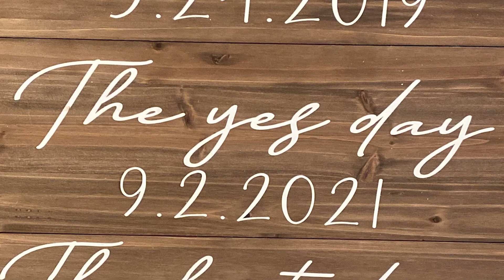'The Best Day Ever' Wedding MV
Here is a music video to Spongebob's best day ever. I used footage from my sister's wedding this past weekend. It really was the best day ever.

Credit to Vecteezy.com for the sun and moon graphics.